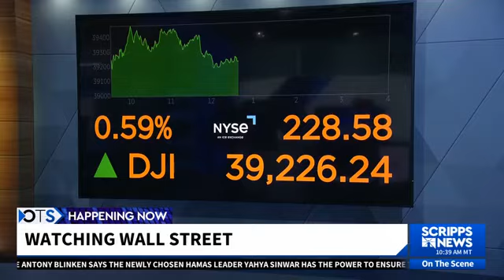Vance versus Walz: Which VP pick is looking better to America?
Political Strategist & Commentator Rina Shah joined Scripps News on Wednesday, August 7 to discuss the pick of Gov. Tim Walz as VP Harris' running mate on just the day prior.